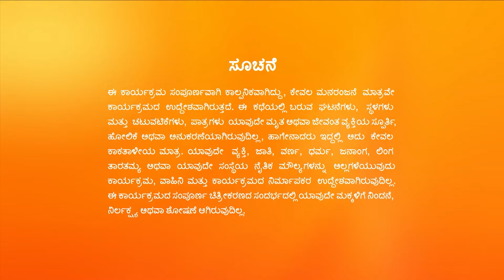Vaidehi Parinaya Kannada | Full Ep - 345 | Oct 06 2023 | Zee Kannada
Dasharatha Ram and the others get worried when Devansh consumes poison. Janaki faints on hearing the news shared by Ranga. Later, Kousalya lashes out at Janaki and blames her for Devansh's state.